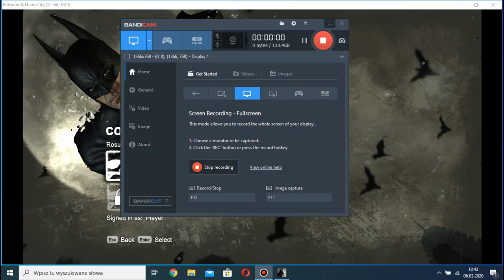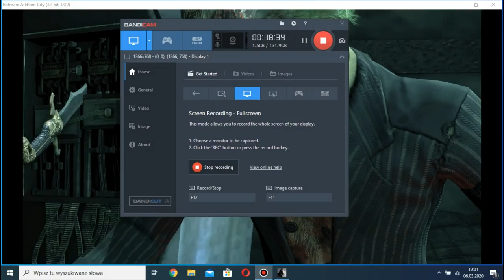Batman Arkham City x3 Clayface's cheat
W dzisiejszym filmie pokażę/przedstawię/opowiem wam o cheat'cie,który sprawia że w grze Batman Arkham City w kinie pod nazwą "Monarch Teatre" jest 3 Clayface's lub jeśli wybierzesz wersję 2 jest tam 2 Clayface's.

Dziękuję za obejrzenie filmu nie zapomnij zostawić subskrypcji oraz łapki w górę i komentarza

HASHTAGS